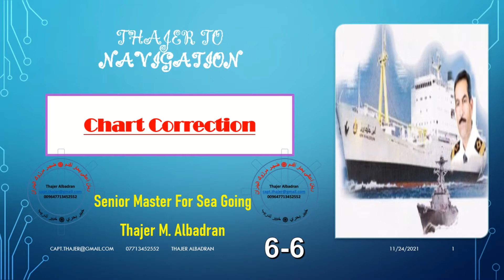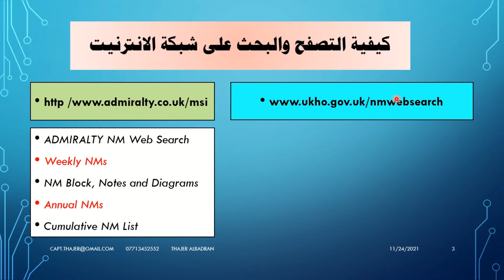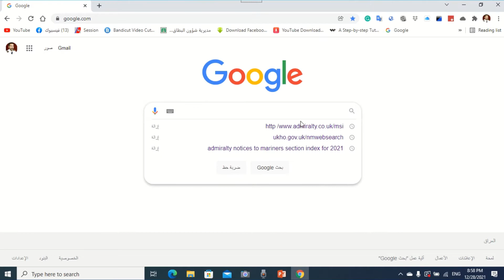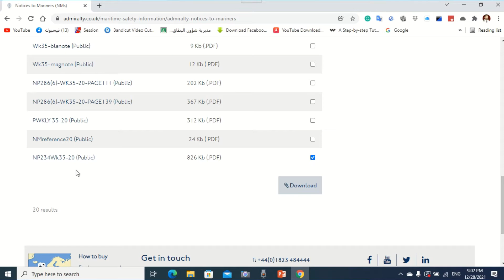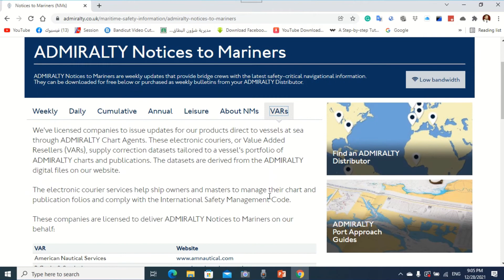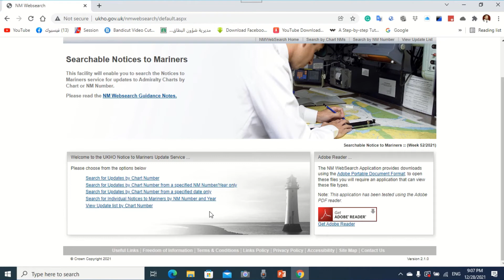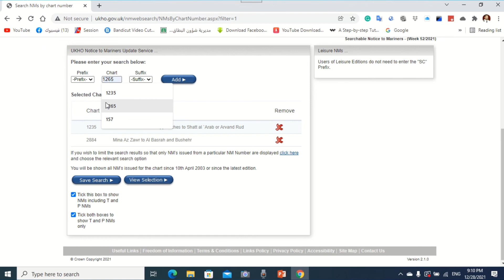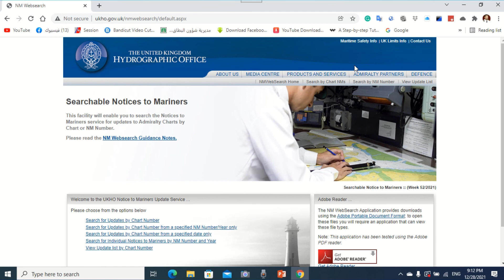Admiralty Digital Notices to Mariners on line Downloads// الجزء السادس 6-6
تطبيق عملي للدخول على المتصفح والبحث عن التصحيحات وتحميلها